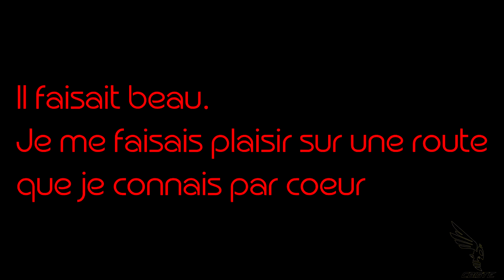🏍️ CBiste 🏍️ Le retour ?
Salut à tous!  Cela faisait un bout de temps que je n'avais pas sortie de vidéo pourquoi ?

Et bien tout est expliqué dans la vidéo, bon visionnage et prenez soin de vous.

Equipement :

Moto :
-Honda 500 CB ( pot IXIl avec DB Killer )
-Hornet 600 ( Pot Arrow sans DB Killer et sans cata )

Vidéo :

Drift Ghost HD 1080P